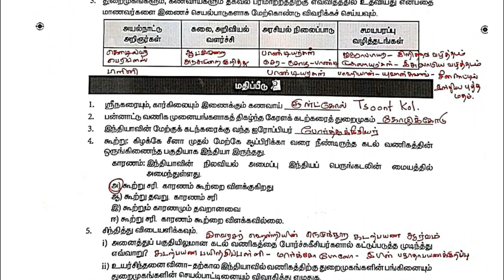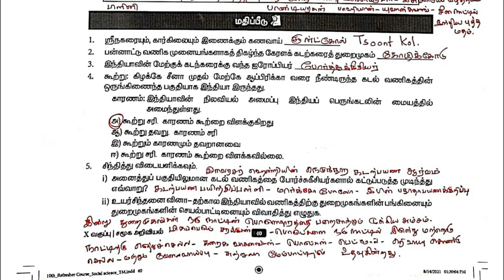10th Social Science | Refresher Course Module | Answer Key | Unit 12 | Tamil Medium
10th Social Science | Refresher Course Module | Answer Key | Unit 12 | Tamil Medium